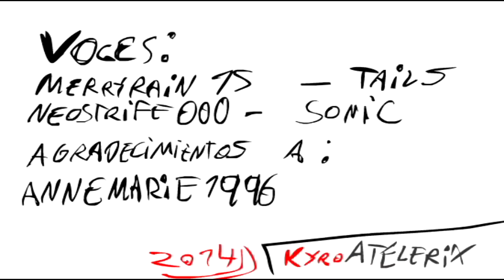Sonic Cortos: Tails conoce a Fennekin (y Sonic tambien) - KYROATELERIX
similares, no?